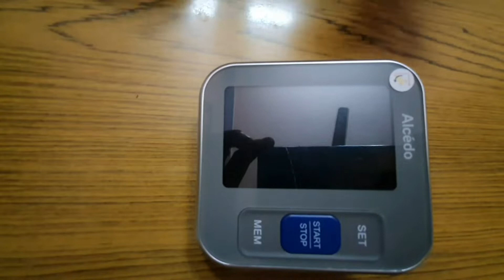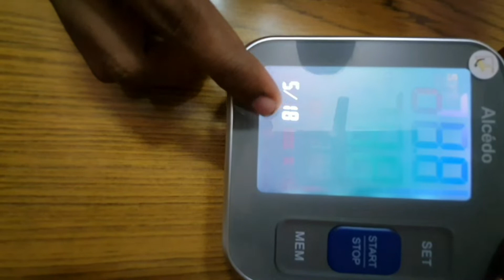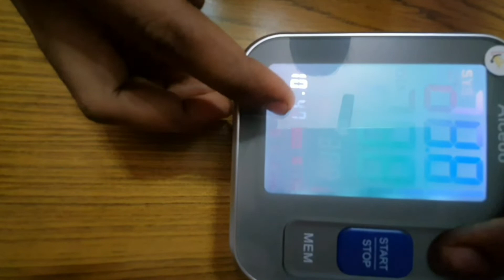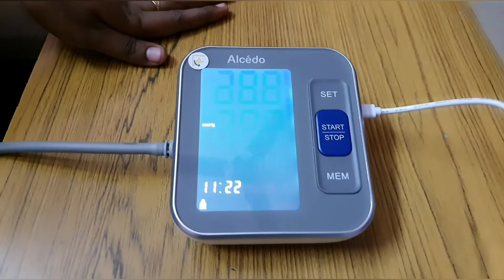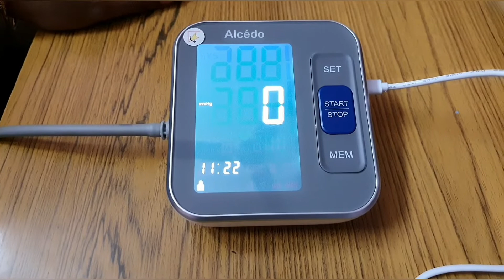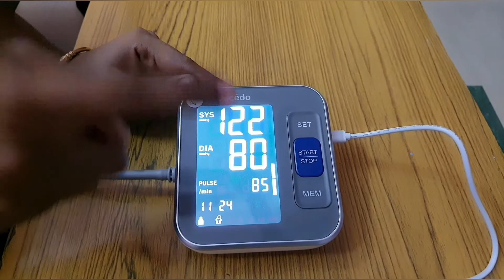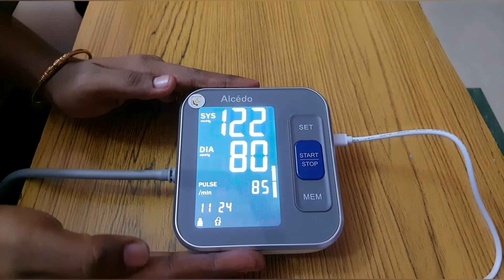SIMPLE WAY TO CHECK BLOOD PRESSURE AT HOME IN TAMIL.....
in this video we explained about  alcedo blood pressure  monitor..
in this we explained how to set user manual in monitor.
using this monitor  we know about  our  LOW BP, HIGH BP AND PULSE...